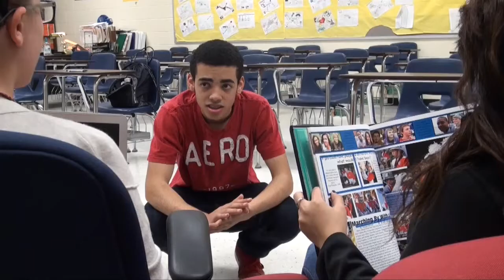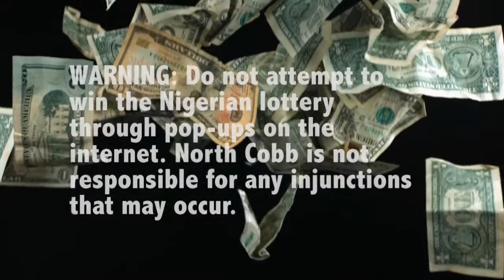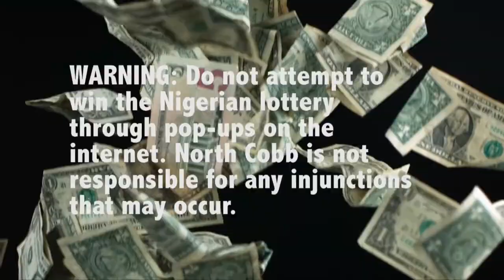Tomahawk Today 3216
Malcolm's the Man, a Powder Puff recap, and Mr. Dempsey feels appreciated.  All this and MORE coming up on Tomahawk Today!